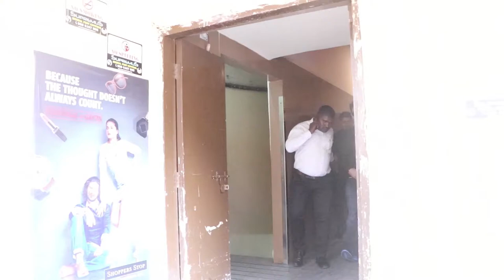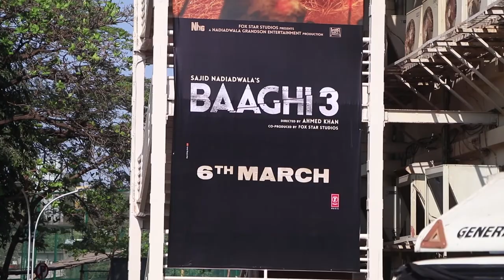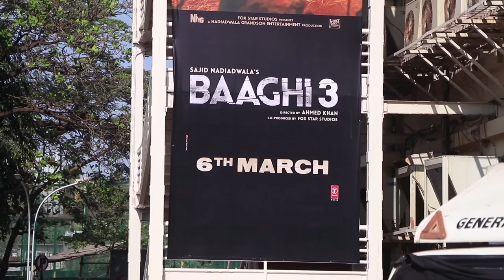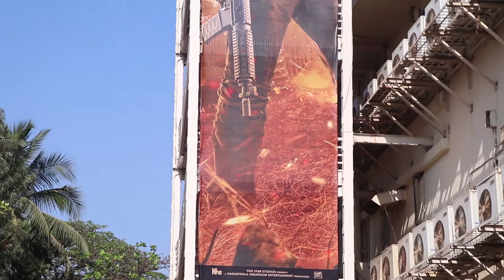Shraddha Kapoor & Tiger Shroff SPOTTED At Juhu PVR For Baaghi 3 | Shraddha Kapoor Viral Video